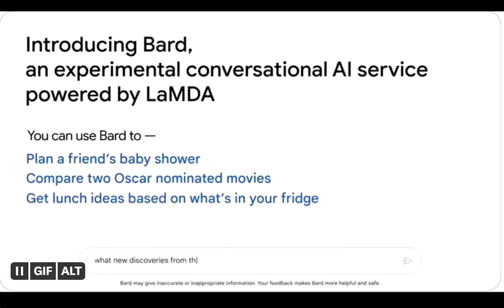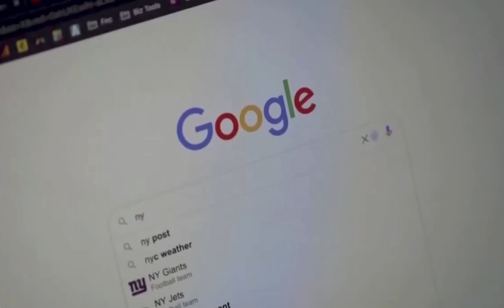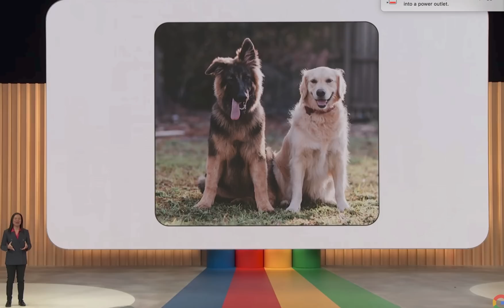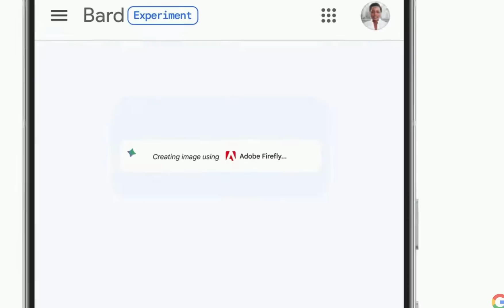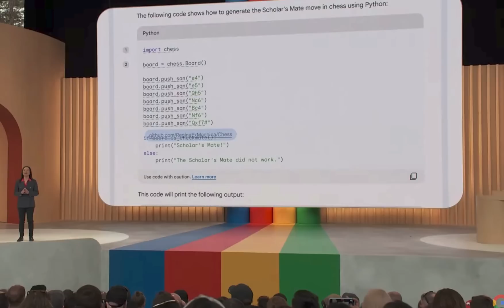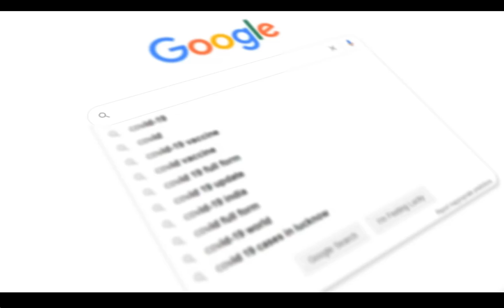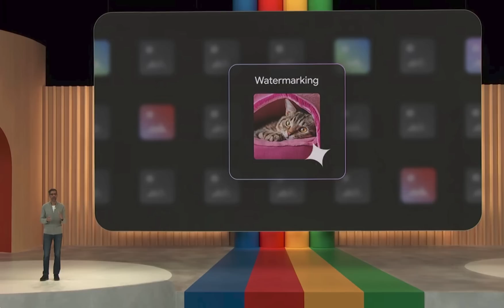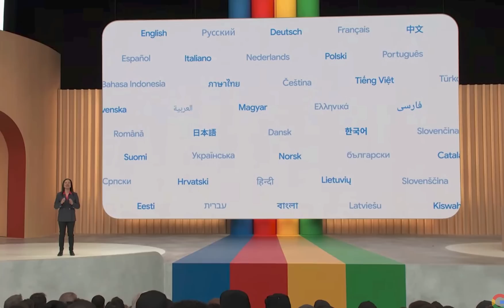This Is Why Google's AI BARD 2.0 May Top ChatGPT.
Google is trying again with Bard, let's see what they've done.